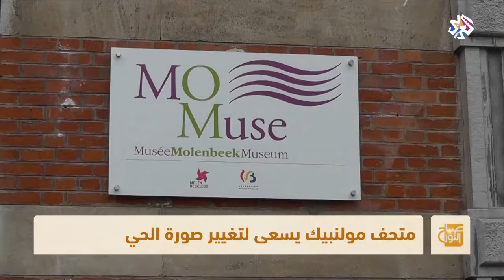صباح النور│متحف مولنبيك يسعى لتغيير صورة الحي